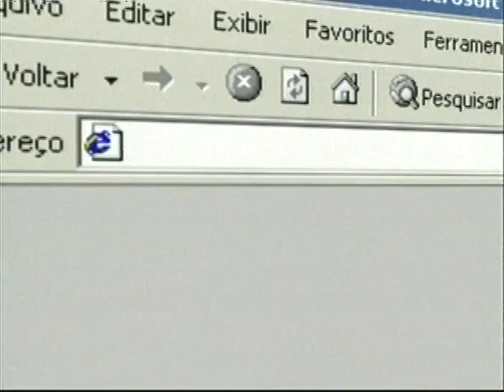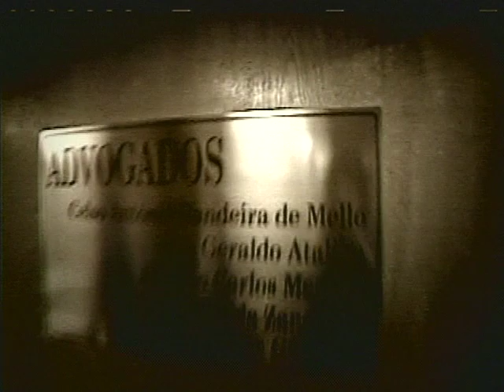Lançamento da TV Migalhas - 4/8/2005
Em agosto de 2005, mesmo ano de lançamento do YouTube, a comunidade jurídica se reuniu no MAM - Museu de Arte Moderna de São Paulo para o lançamento da inovadora TV Migalhas. Na mesma noite, o Portal também apresentou o seu primeiro trabalho editorial: a Conexão Migalhas. A TV publica, entre outras coisas, reportagens e pequenos documentários, resumos das notícias veiculadas pelo portal e cobre eventos jurídicos.